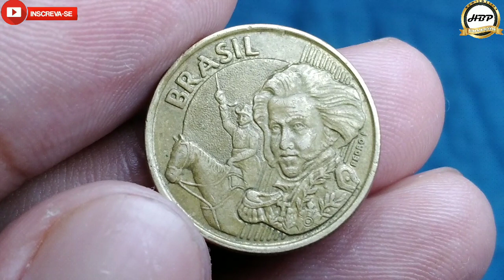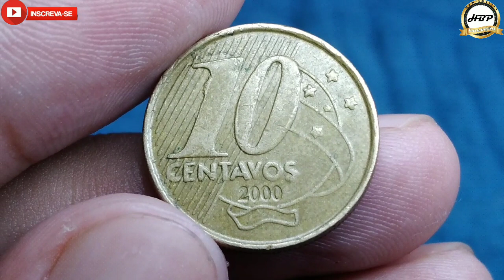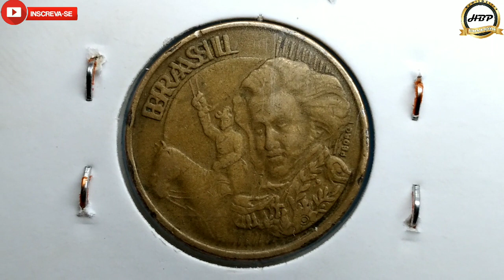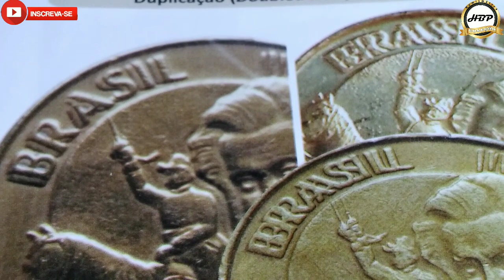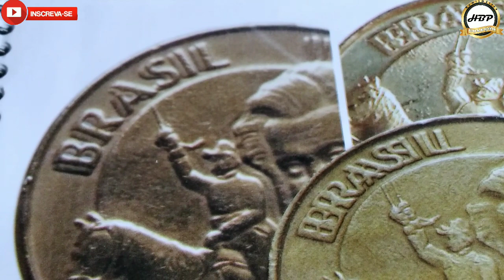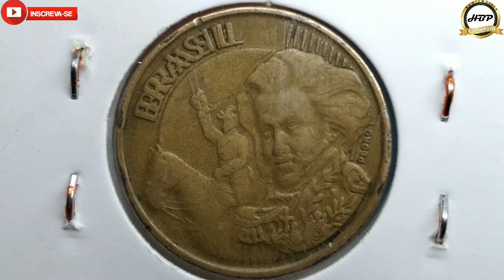10 centavos 2000, com defeito absurdo! não acredito que você deixou esse detalhe passar despercebido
10 centavos 2000, com defeito absurdo! não acredito que você deixou esse detalhe passar despercebido.
olá amigos e amigas seja todos bem vindos ao nosso canal NUMISMÁTICA HBP COLEÇÃO, no vídeo de hoje estarei apresentando a moeda de 10 centavos 2000 com anomalia significativa do Brasil duplo.
temos aqui um espetáculo de moeda com defeito valioso e muito procurado no mercado numismático, que é a matriz do cunho duplicado no anverso, tendo como destaque principal a a palavra Brasil, a espada junto ca a cabeça do cavalo,  por se só essa moeda já é cobiçada pelos colecionadores nos dias atuais devido a sua tiragem baixa, e com defeito seu valor só aumenta.
plano real: segunda família
material: aço revestido de bronze
peso: 4,80 gr
diâmetro: 20,00 mm
espessura: 2,23 mm
bordo: serrilhado
reverso: moeda
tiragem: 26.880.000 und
origem: Brasil
circulação: comum
produzido: casa da moeda Rio de Janeiro
10 centavos 2000, com defeito absurdo! não acredito que você deixou esse detalhe passar despercebido.